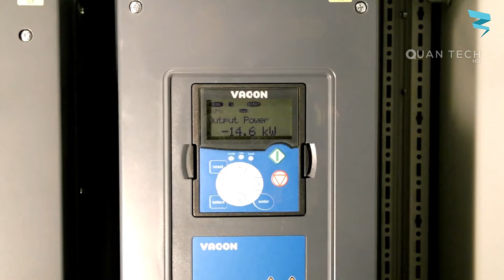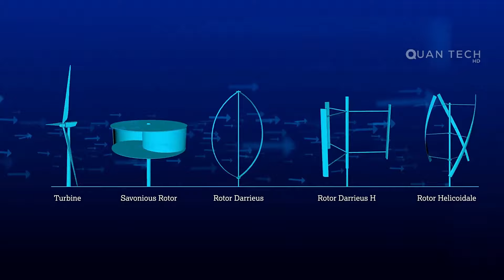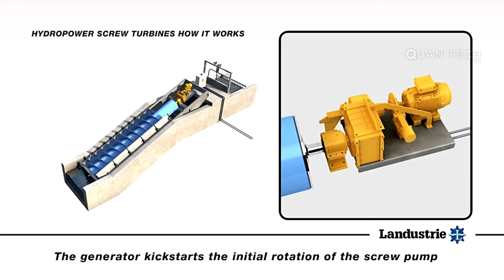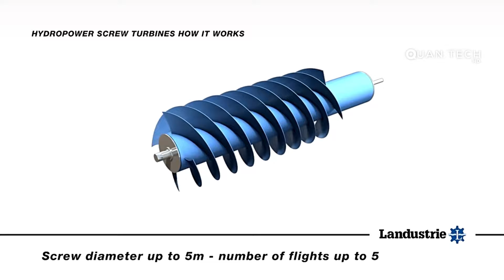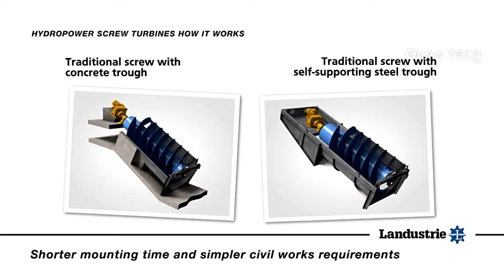Amazing Water Turbine Technologies - Hydroelectric power Productions Water Rotatory Energy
In this video:
00:47  -  1. Turbulent Hydro

03:55  -  2. Waterotor Energy

06:15  -  3. KapaLamda

07:38  -  4. Landustrie

09:40  -  5. Albini Energia